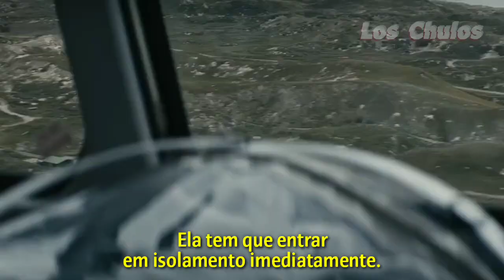Sløborn | Season 1 (2020) | ZDF Neo | Trailer Oficial Legendado | Los Chulos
★ N O S S A S  S É R I E S ★